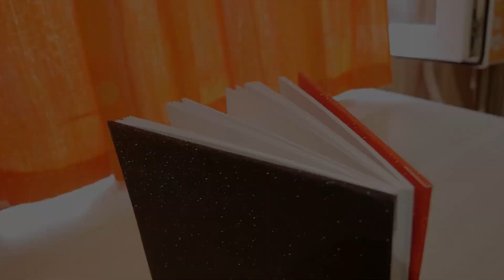ASMR Diy - Easy Sketchbook with rings | Black and red notebook without sewing | no talking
ASMR Diy - Easy Sketchbook with rings | Black and red notebook without sewing | no talking. How to make a sketchbook | notepad .